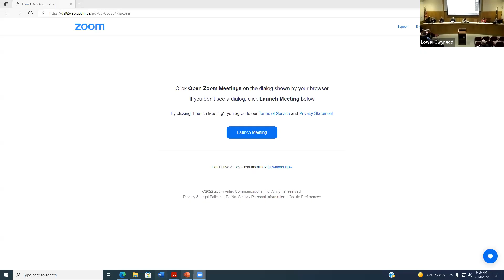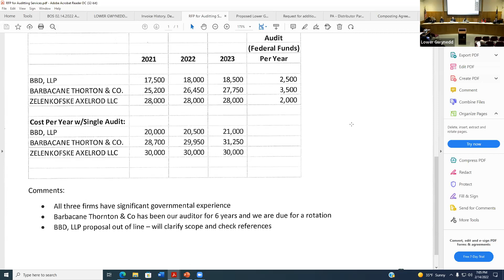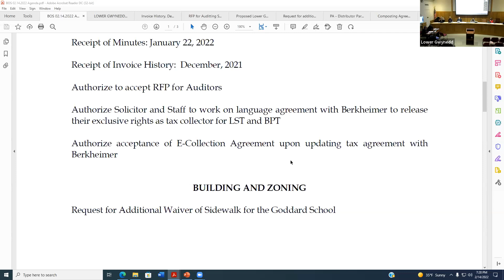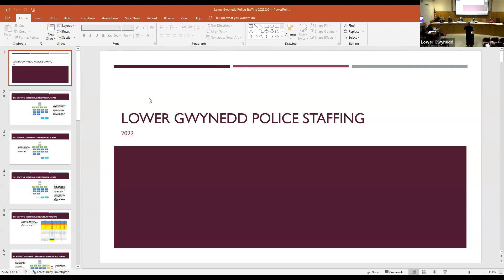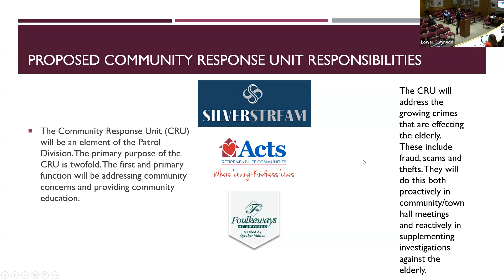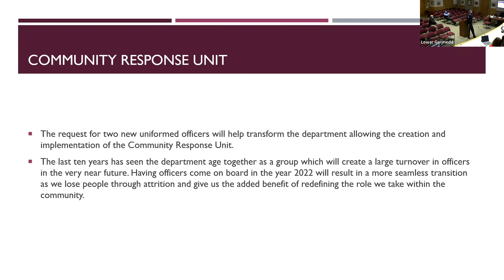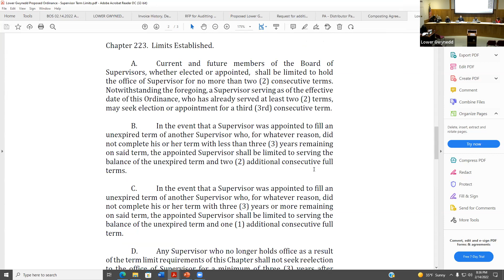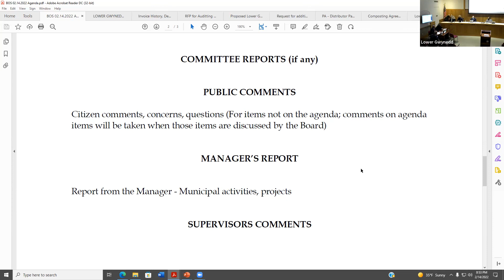Board of Supervisors Meeting, February 14, 2022